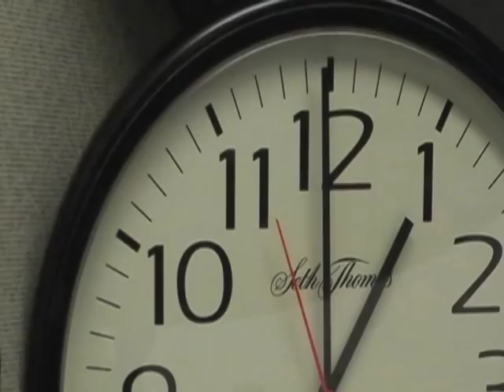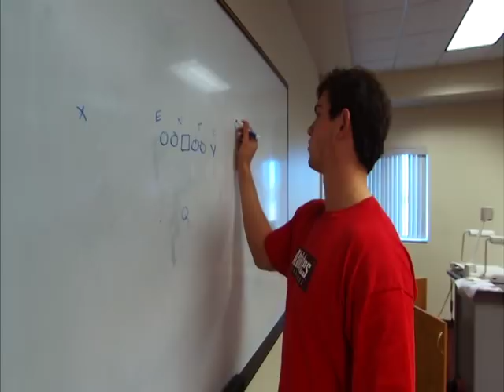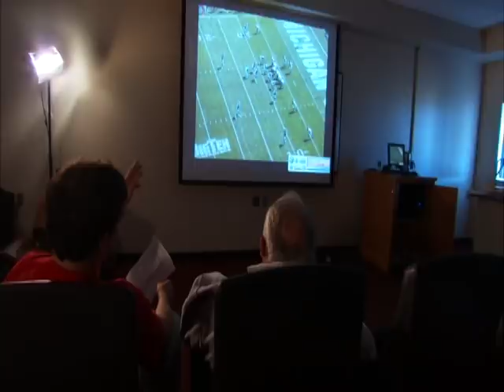Dan Lefevour- QBs 2B